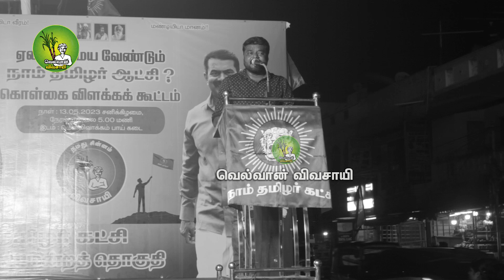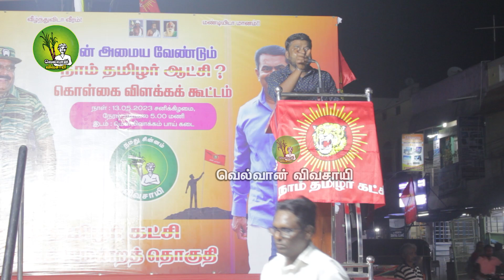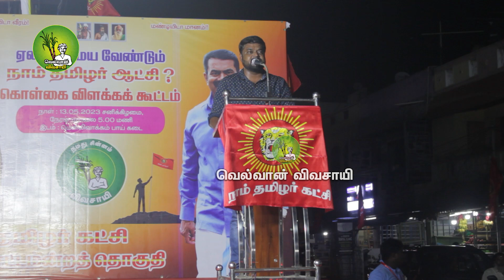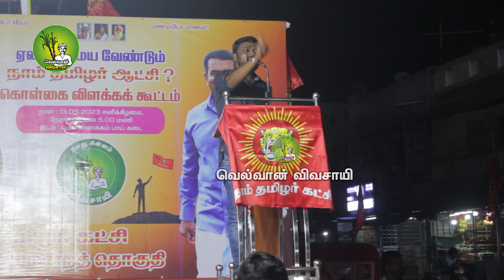தங்கைபிரியா மரணத்தை பார்த்தும் காங்கிரசுக்கு ஓட்டு கேட்பதற்குபதிலாக நாண்டுகிட்டு சாகலாம் திருமாவளவன்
இசைப்பிரியா மரணத்தை பார்த்தும் காங்கிரசுக்கு ஓட்டு கேட்பதற்கு பதிலாக நாண்டு கிட்டு சாகலாம் திருமாவளவன்